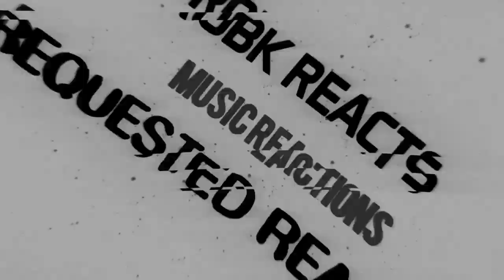Soda Stereo - First Time Hearing - El Rito - En Vivo - Requested Reaction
I React to Soda Stereo - El Rito (En Vivo)

Sigue a Soda Stereo!